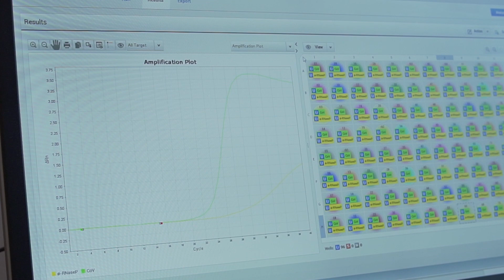Hvussu verður ein koronukanning gjørd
2020 er árið, tá koronufarsóttin rakti okkum og vit øll vóru potað fyri virus. Men hvussu verður ein slík roynd kannað og greinað? Debes H. Christiansen, deildarleiðari á Heilsufrøðiligu Starvsstovuni, greiðir frá.

Filmur gjørdur til Vísindavøku 2020.